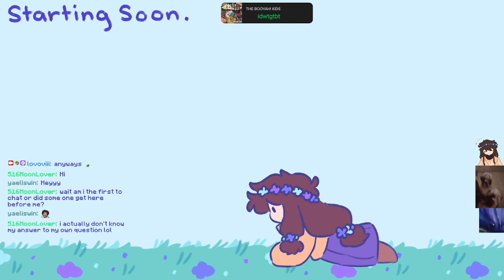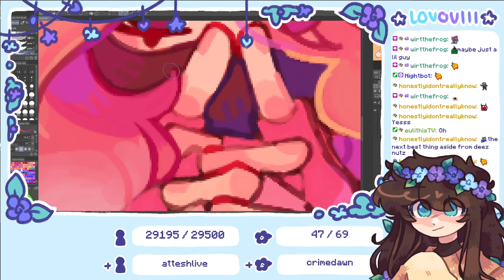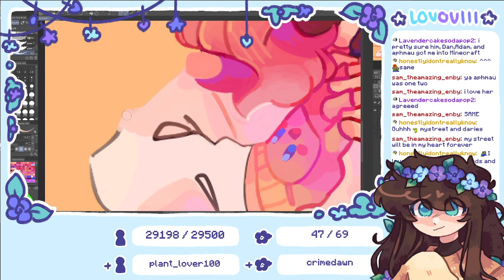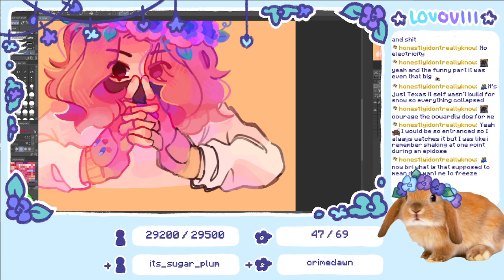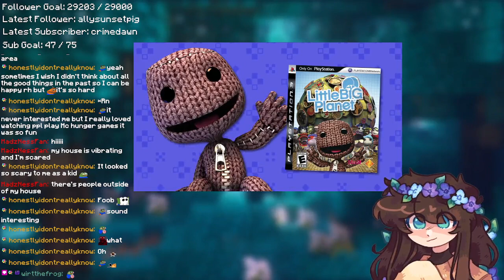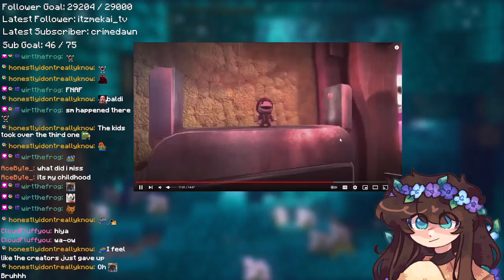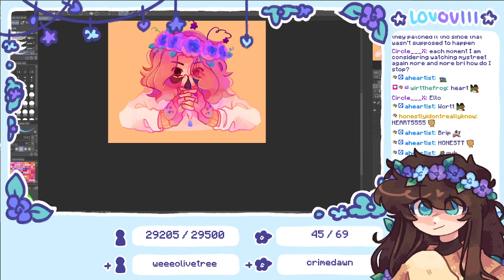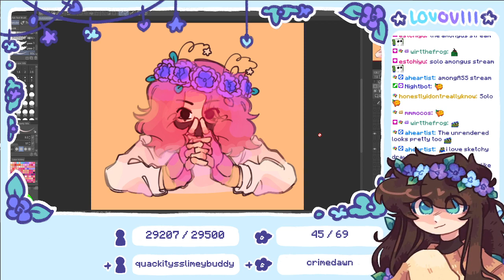20221018 lovoviii 1627825631